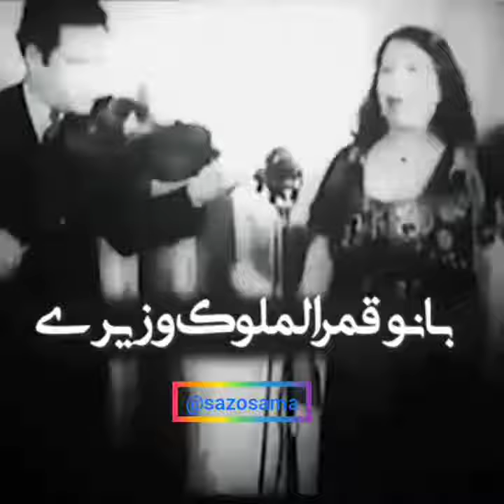قمرالملوک وزیری- ghamar vaziri